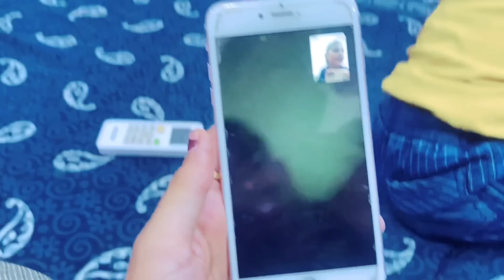धनवी मुंडन😔लेकिन धनवी क़ो razor से चोट लग गयीं और क्या-क्या बनाया मैंने पापा जीं के demand पर